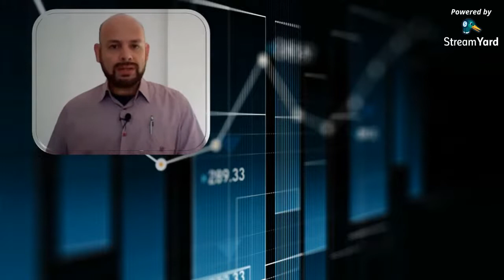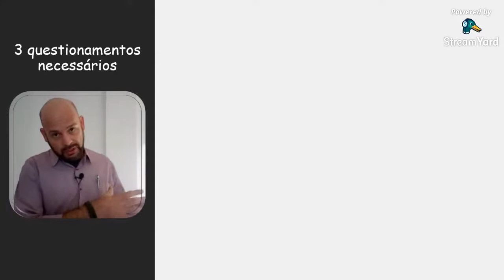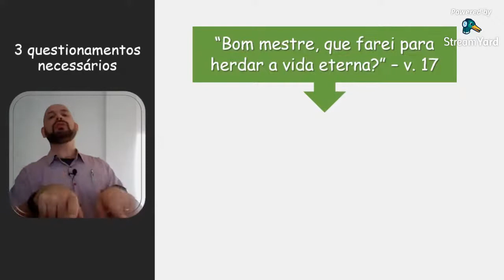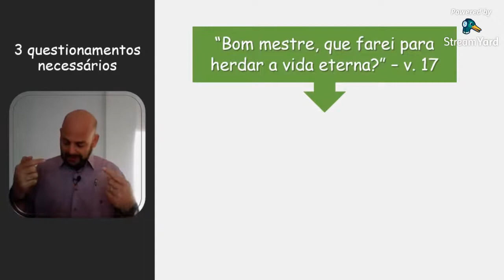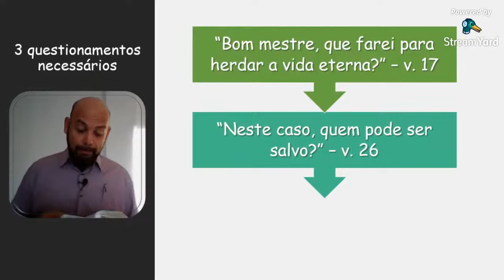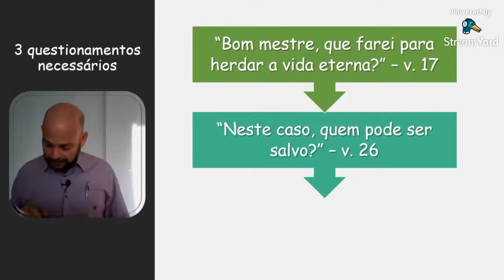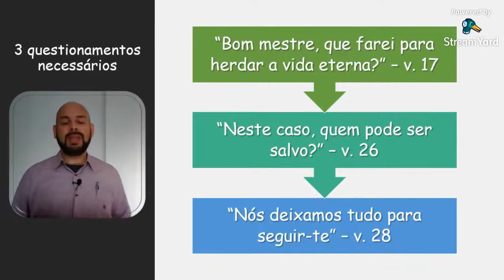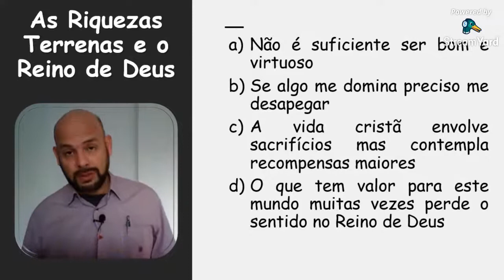Culto 09-08 • Domingo 19h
Culto celebrado no domingo, dia 09-08 às 19h

Participações:

Direção do culto: Bruno Rosa
Momento de oração: Bia Rosa (8:34)
Pregação: Pr. Ricardo Fiorotto (12:35)
Broadcaster: Rodrigo Assis

Música: HCC 318 - Que Alegria é Ter a Cristo (5:36)
Vocal: Fernando Peixoto
Piano: Fabiano Alves
Contrabaixo: Thiago Teixeira
Bateria: Elcio Souza
Arranjo: Fabiano Alves
Edição: Fernando Peixoto

Avisos:
Narração: Cristiane Santos
Artes: Raissa de Souza
Edição: Rene Melo
Colaboração: Pr. Eduardo Garcia

Photos by Northfolk, Volodymyr Hryshchenko, Akira Hojo, Austin Distel all on Unsplash and Google Earth.